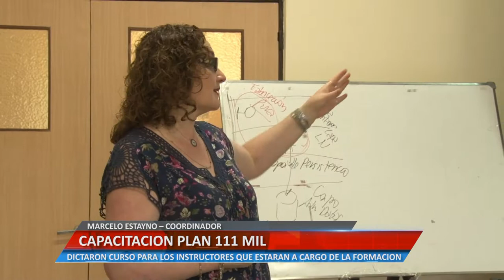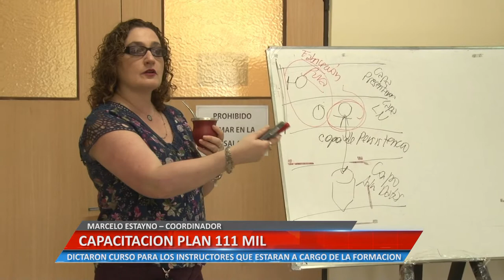CAPACITACION PLAN 111 MIL - MARCELO ESTAYNO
DICTARON CURSO PARA LOS INSTRUCTORES QUE ESTARAN A CARGO DE LA FORMACION.

Facebook.com/uniriotv
Twitter.com/uniriotv
Instagram.com/uniriotv
Web - uniriotv.unrc.edu.ar
o envianos un email a
UniRio TV
Universidad Nacional de Río Cuarto
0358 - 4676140